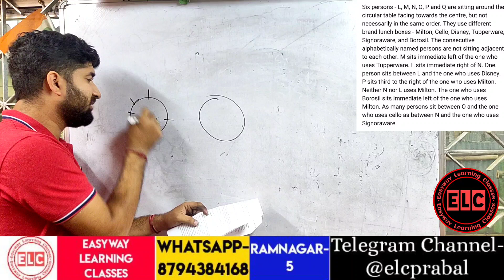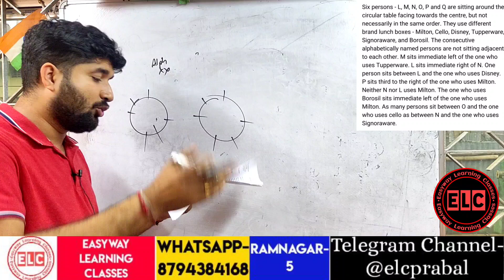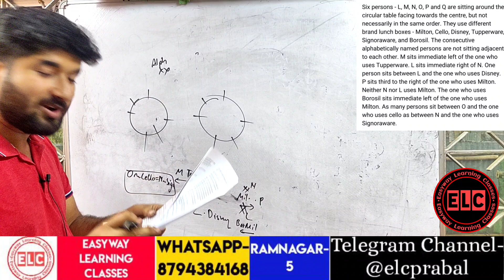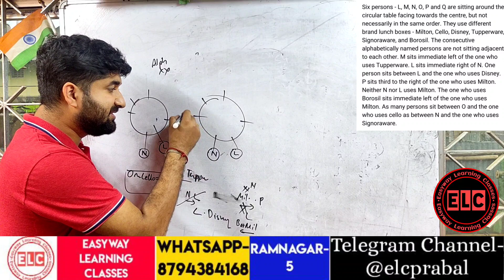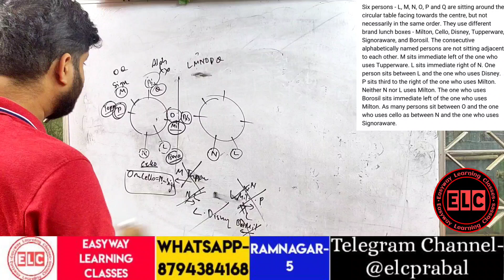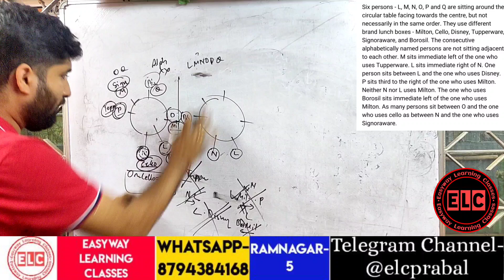Circular Puzzle || এইবার ব্যাংকের exam এ আসবেই ||Reasoning -38 || ELC || Prabal Sir || IBPS || SBI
For 🔹IBPS PO🔹IBPS CLERK🔹 RRB Clerk🔹RRB PO🔹SBI PO 🔹SBI Clerk🔹RBI Grade B officer 🔹RBI Assistant 🔹LIC Assistant 🔹 LIC AAO🔹LIC ADO 🔹NIACL AO🔹NIACL Assistant 🔹BOB PO🔹BOB Clerk🔹SIDBI🔹SEBI🔹NABARD AO🔹NABARD Assistant 🔹BIS 🔹Fire Service 🔹TPSC🔹